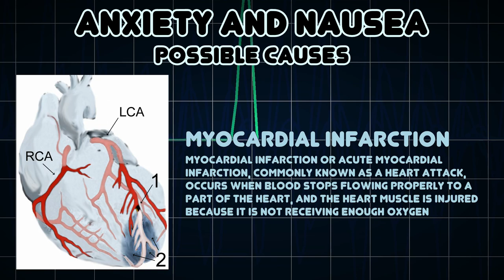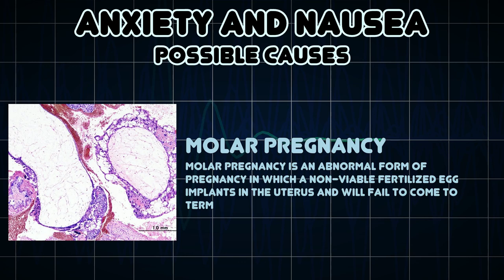Anxiety and Nausea (Medical Symptom)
Possible causes of Anxiety and Nausea (Medical Symptom)

Anxiety is an unpleasant state of inner turmoil, often accompanied by nervous behavior, such as pacing back and forth, somatic complaints and rumination